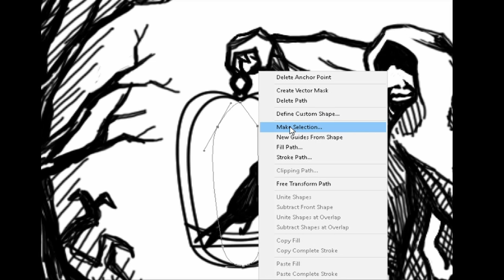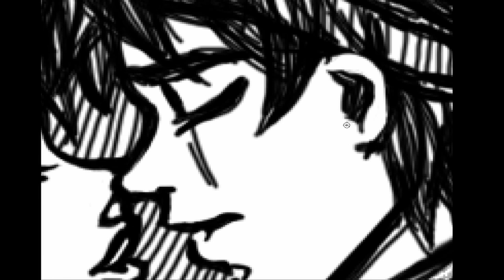Märchenlesung - Jorinde und Joringel - Gebrüder Grimm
Das Märchen "Jorinde und Joringel" der Gebrüder Grimm, von mir gelesen.
Ein kleines Passionsprojekt, das mir schon länger im Kopf rumgeschwirrt ist.
Mit dem Speeddrawing eines der Geschichte gewidmeten Bildes.
Viel Spass!